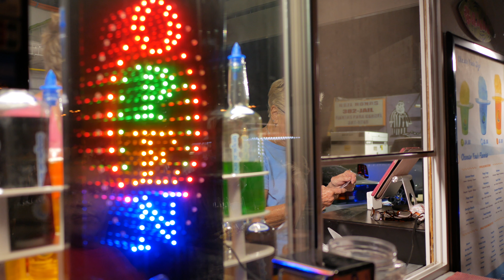First Friday Oct 2018 Las Vegas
A night at 1st Friday in Las Vegas.  A monthly event held on the first Friday of each month in the Arts District of Las Vegas.  Shot hand held with LUMIX GX85 and Panasonic Leica 15mm f/1.7 lens.  And with built in camera mics.

All photography and video production by toxictabasco.